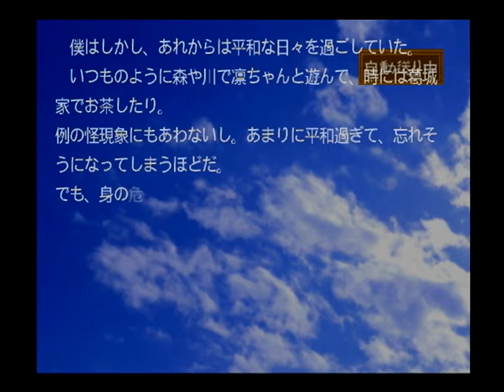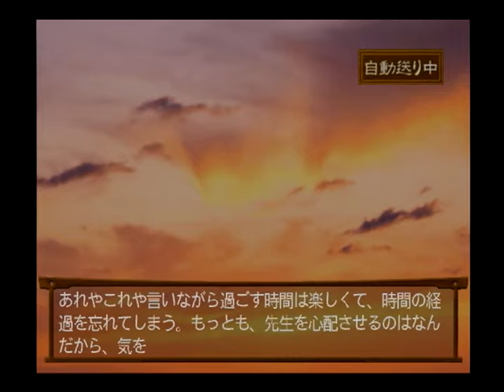【PS2】十六夜れんか ～かみふるさと～ ベストエンド Part６１ 凛編 ～ところどころ赤く染まりはじめた木々が、とても鮮やかに目に映る 【スタートオンゲームズ2】【スタゲー2】【JAPAGE】